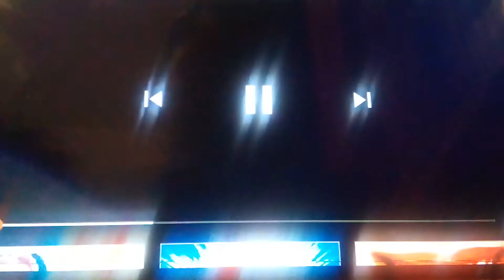27 de abril de 2019